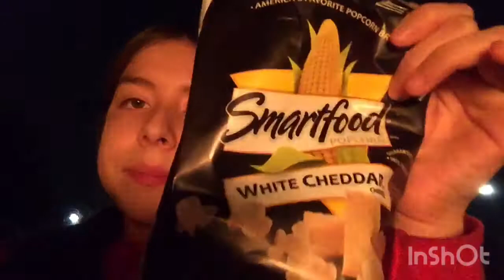Vlogcation! Part4☀️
Trip2: San Diego🐬